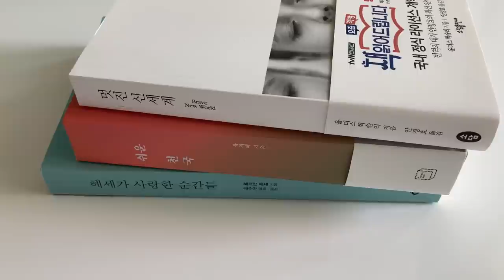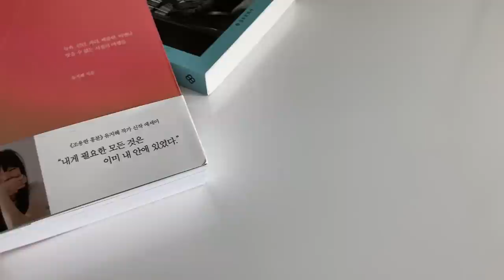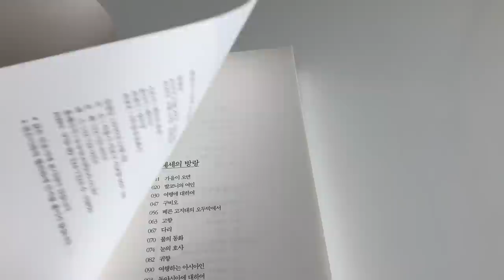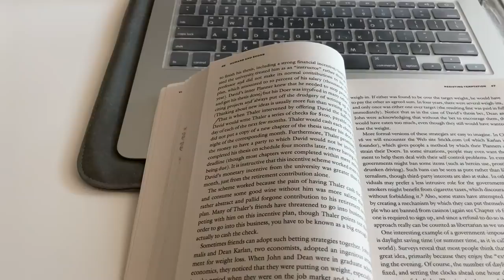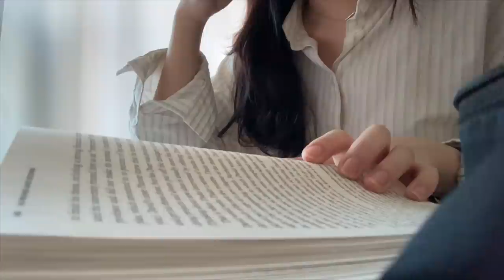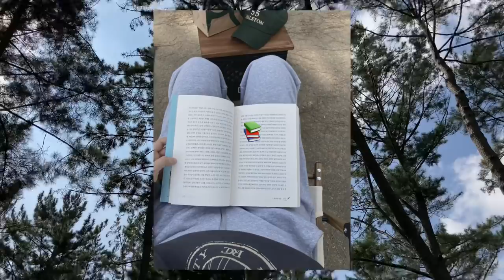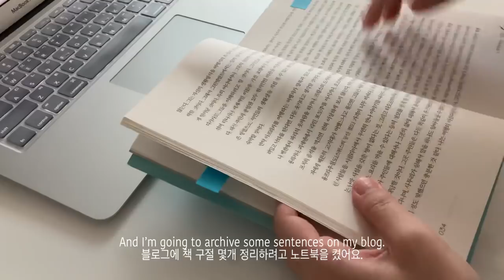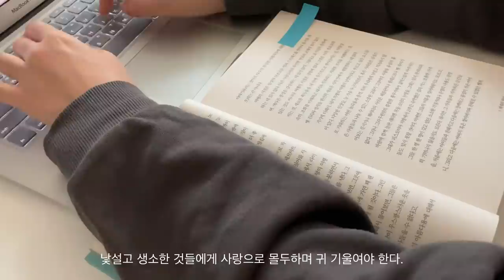헤세가 사랑한 순간들. 책읽고 기록하는 일상 브이로그. Reading vlog. Hermann Hesse.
Hey guys welcome back to another video, I hope you’re all doing well. It’s my weekly reading vlog as usual, and hope you enjoy this video. Lots of love, dayhyun.

안녕하세요 여러분. 이번 영상에서는 최근에 새로 구입한 책을 열심히 읽어 봤어요. 헤르만 헤세의 수필을 읽으면서 좋았던 부분을 같이 나누고 싶어 영상 중간 중간 담아 봤어요.

영상속 책
헤세가 사랑한 순간들
쉬운 천국
멋진 신세계